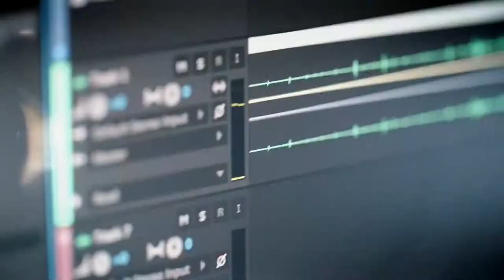Media Production, Film and Television | Blackpool and The Fylde College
The UK media sector is highly competitive but successful employees can expect a higher than average salary with opportunities to travel also possible. In the North West, a growing number of exciting careers are available in journalism, production, publishing, radio and television thanks to developments such as MediaCityUK.